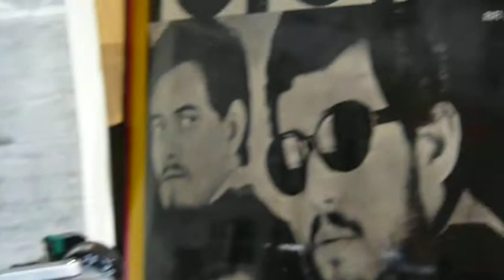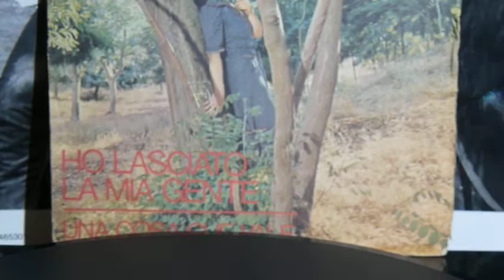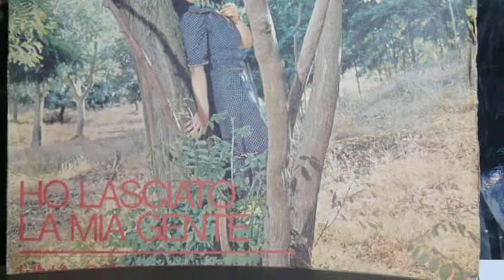ASSUNTA QUERCIOLI ( alias Susy ) " Ho lasciato la mia gente "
ASSUNTA QUERCIOLI ( alias Susy )
canta " Ho lasciato la mia gente "